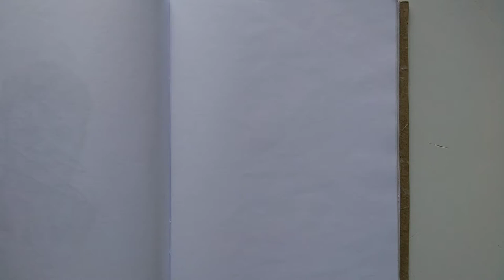Sunil Shetty Freehand drawing step by step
Thanks